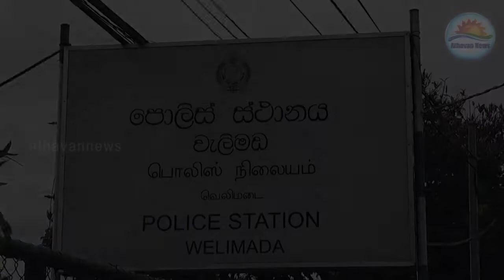சட்டவிரோதமாக மரப்பலகை ஏற்றிச் சென்ற நபர் வெலிமடை பொலிஸாரால் கைது